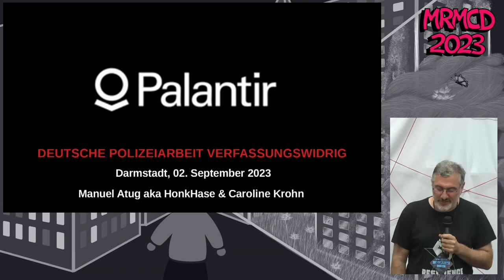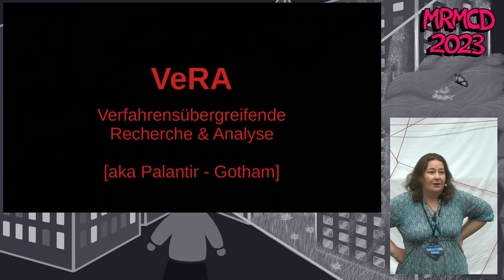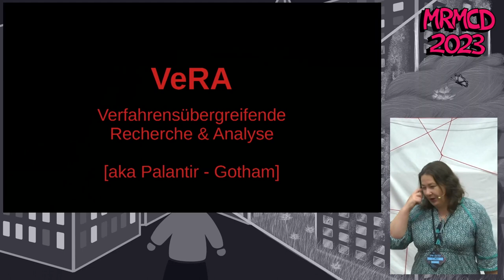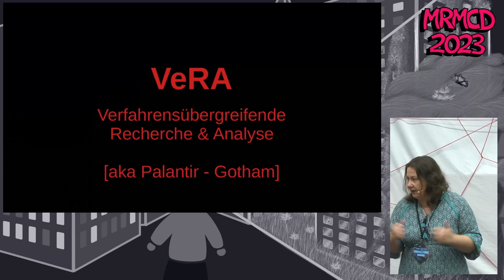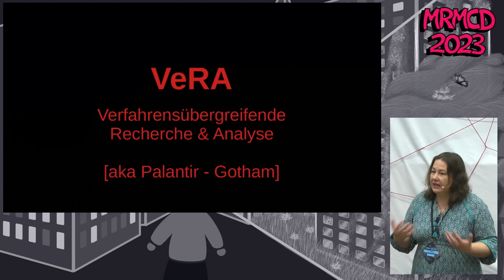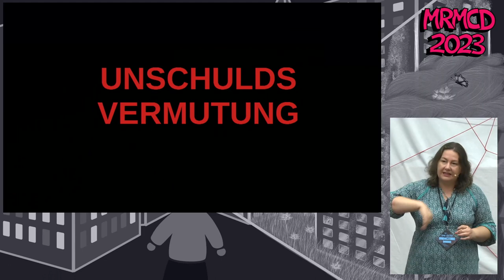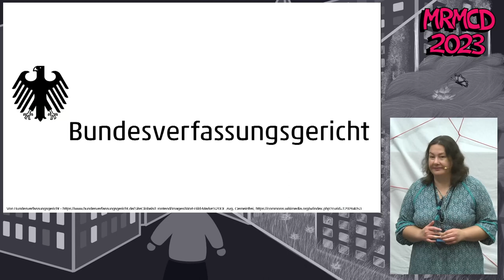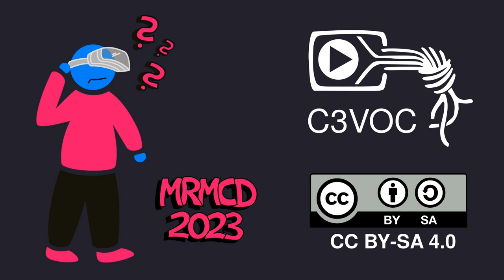MRMCD2023 Palantir - Deutsche Polizeiarbeit verfassungswidrig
Palantir ist ein US-amerikanisches Überwachungsunternehmen, das seine Dienste mit der Software Gotham dem öffentlichen Dienst, vor allem der Strafverfolgung zur Verfügung stellt. Seit einiger Zeit wütet das durch einen der derzeit mächtigsten Faschisten der Welt, Peter Thiel, gegründete Unternehmen auch in der deutschen und europäischen Polizeiarbeit. Europol hat sich gegen die Nutzung der Software entschieden - während sich die Bundesinnenministerin Faeser dieser Einschätzung angeschlossen hat, hat Bayern bereits einen Rahmenvertrag mit Palantir verhandelt, der anderen Bundesländern helfen soll, Vergabeverfahren zu umgehen. Hamburg wollte das Urteil des Bundesverfassungsgericht gegen Hessen abwarten, um die Software zu implementieren; auch wenn Hessen mit HessenData offenkundig verfassungswidrig ist, ist aber auch Nordrhein-Westfalen mitten in der Nutzung. Die Aussichten sind düster - wir erklären warum.

Caroline Krohn